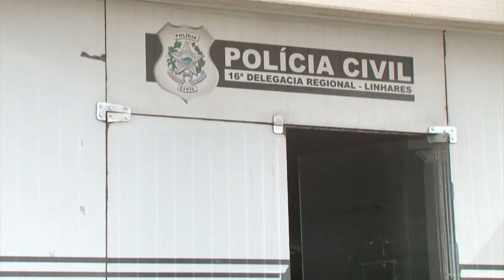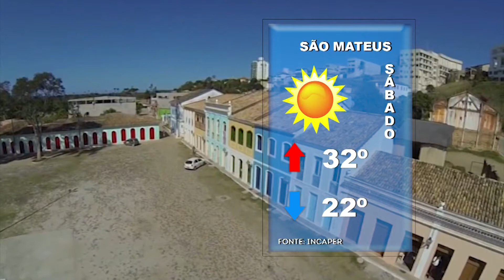SIM Notícias 24 05 2019